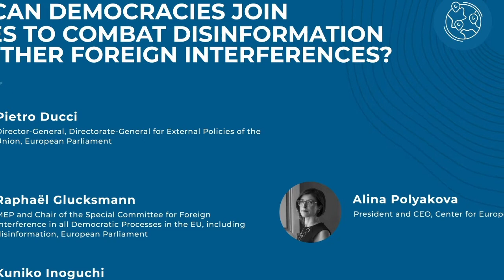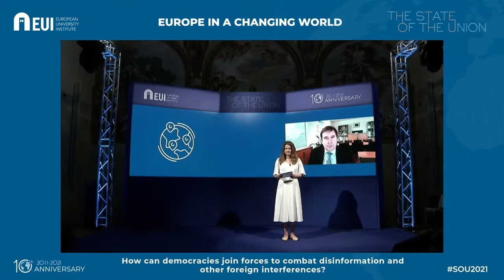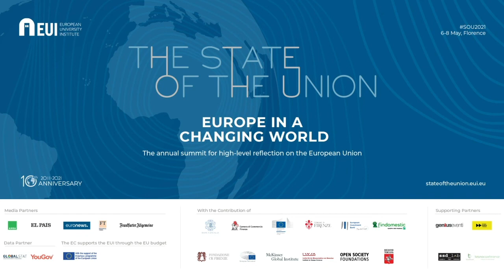How can democracies join forces to combat disinformation and other foreign interferences?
Moderator : Pietro Ducci
Speakers : Raphaël Glucksmann, Kuniko Inoguchi, Alina Polyakova

The COVID-19 pandemic has exacerbated existing trends of attacks against democratic systems both around the world and within the EU. Disinformation campaigns, interference into electoral processes and covert financing of political parties are just some of the hybrid methods used by authoritarian regimes to weaken democracies – which in turn have begun to develop innovative and comprehensive policy responses to tackle such threats. Speakers in this panel will assess the common challenges for democracies in the fight against disinformation and other forms of foreign interference, and will discuss the necessary steps to be taken to protect and reinforce democracy worldwide. In particular, what kind of cooperation and joint actions could be developed at global level to build stronger and more efficient responses?